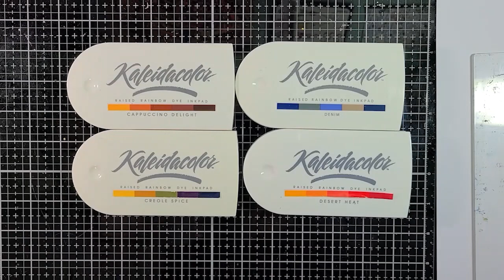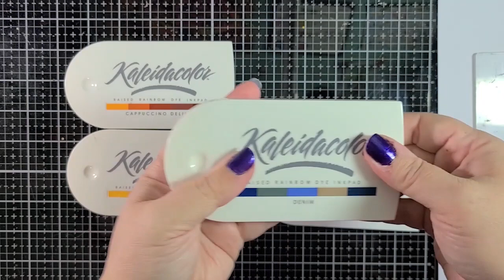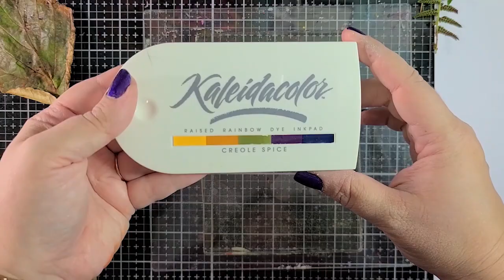Monoprinted Leaves with Kaleidacolor Inks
⬇️ EXPAND for more info!! ⬇️
Hello! The weather by me has been really beautiful, and it's enhanced by the changing colors of the leaves. I decided to pull out a few Kaleidacolor Ink Pads and my 5x7 Gel Press Plate and show you how easy and fun it can be to make prints with different types of foliage.

Supplies:
Imagine: Kaleidacolor Ink Pads in Cappuccino Delight, Creole Spice, and Denim

LOTS of different leaves